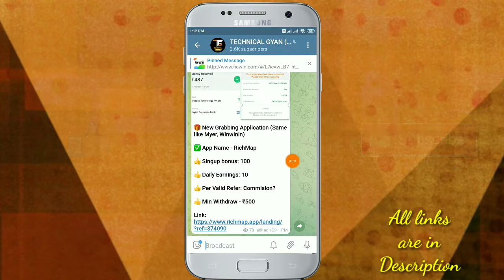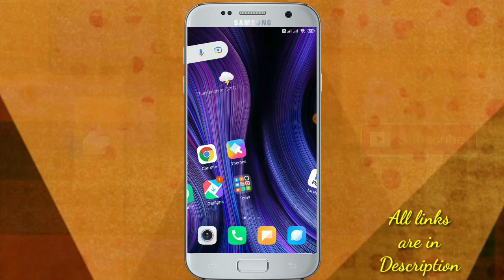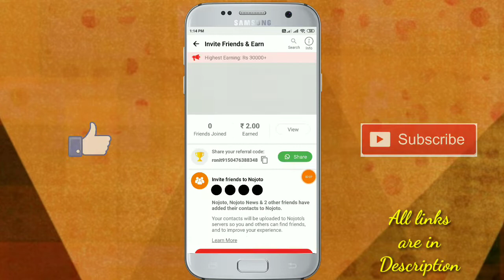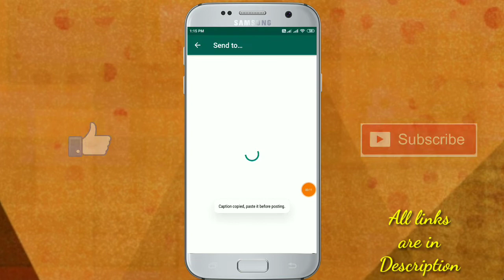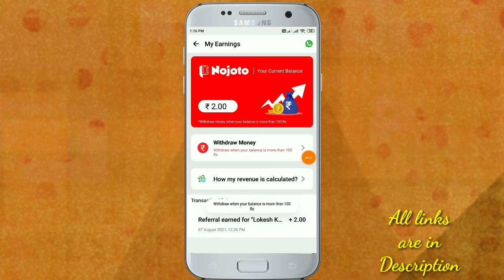Best Earning App with instant payment 2021 | Earn money in bank account without investment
Cover Topics :-
1. refer and earn app
2. refer and earn money
3. best refer and earn app
4. refer and earn paytm cash
5. nojoto app full detail

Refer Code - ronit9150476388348